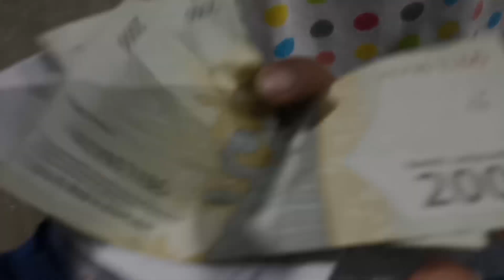Lebaran depan Fix ngacak2 Toples jajan nih 😂 • Jemput Ali •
Lebaran depan Fix ngacak2 Toples jajan nih 😂 • Jemput Ali • kipi moderna day1 wardha